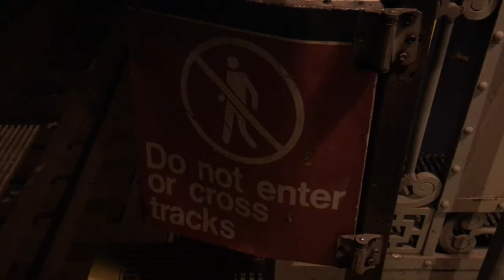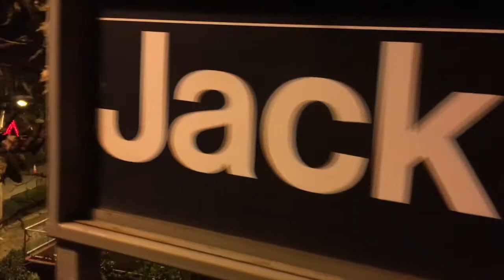SO HAPPY I FOUND IT!!!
UberEats
Eat free up to $20 with my code:

LYFT:
use my code with lyft and get up to $50 in free ride credit

UBER:
Use my uber code to get $15 off your next ride:

UBER PARTNER'S
If you want to sign up to be a partner with Uber use this:

DOORDASH:
Use my code down below to sign up with doordash Apply